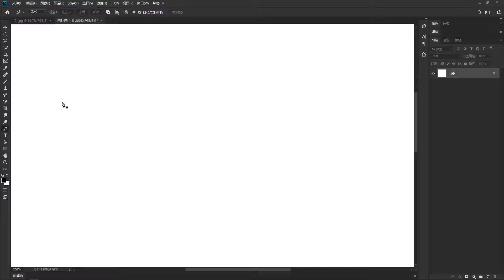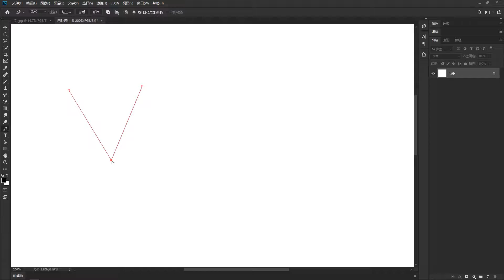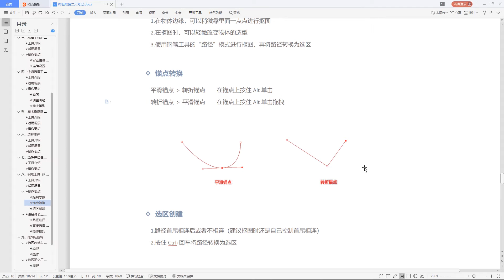Photoshop零基础到精通 | 2.14 锚点类型切换